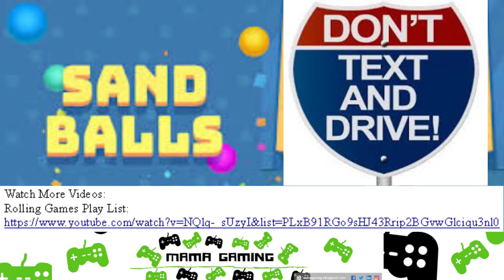Sand Balls | Gameplay | Commentary | iOS Android | Mama Gaming - Kidz Gaming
Any of you guys tried playing this game  - Sand Balls?

_sUzyI&list=PLxB91RGo9sHJ43Rrip2BGvwGlciqu3nl0

Usage right: free to use, share or modify, even commercially

Game info:
Name: Sand Balls
Developer: SayGames
Platform: Android
Install: Google Play
Republic of Belarus
Minsk, Platonova str.
20B, office 112, room 1,
220005

WMG, [Merlin]
Xelon Enterainment
On behalf of : Sweat It Out

Characters/background/animations/images creator:
Gacha Life
Luni.ManamiLin.
Release Date October 20th, 2018
(Android and Samsung)
October 23rd, 2018
(IOS)